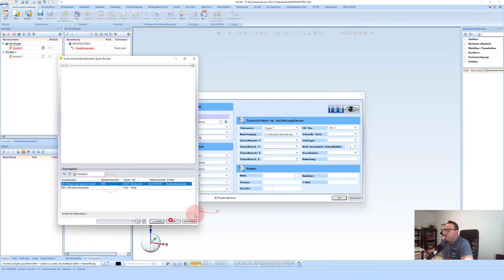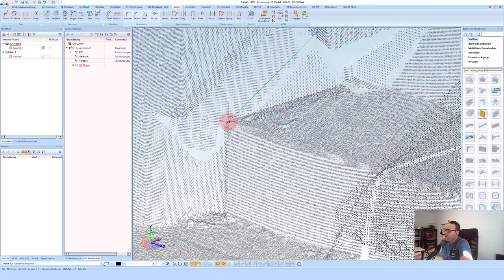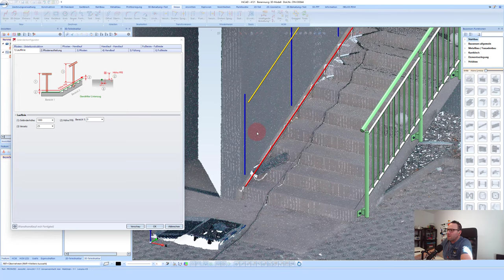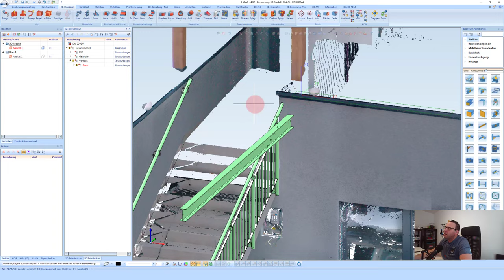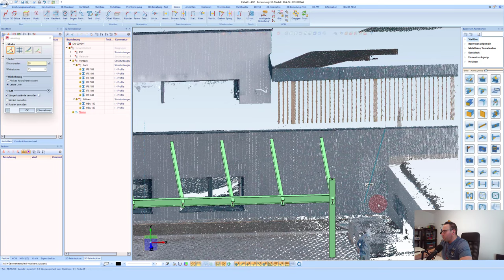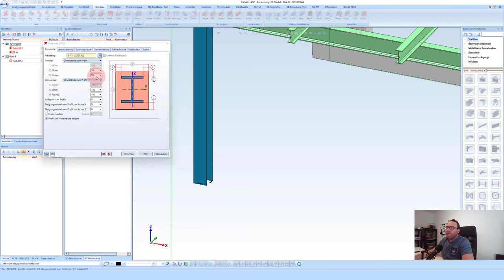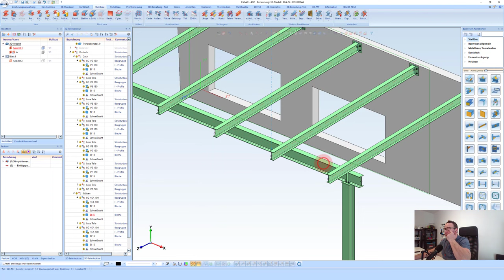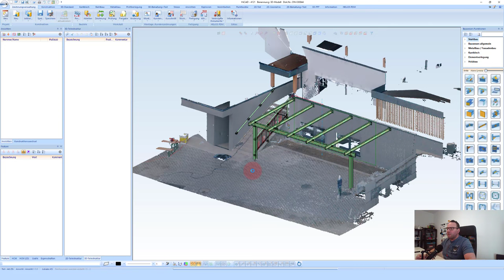HiCAD Hacks: Geländer & Vordach in der Punktewolke perfektionieren!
Willkommen in der faszinierenden Welt von HiCAD 2022! In diesem explosiven Tutorial zeigen wir Ihnen, wie Sie ein Geländer und ein Vordach direkt in einer Punktewolke modellieren. Tauchen Sie mit uns ein und entdecken Sie die Geheimnisse und Tricks, die HiCAD zu bieten hat.

🔥 Timestamps:

00:00​​ Intro
00:07​​ Einleitung
00:35 Projekt anlegen mit HiCAD und HELiOS
02:45​​ Einlesen der Punktewolke und Ausrichten
05:16​​ Struktur ist Alles
05:30​​ Aufgabenstellung für die Baustelle
06:30​​ Geländer an die Treppe bauen
11:30​​ Geländerpfosten individuell aufteilen
14:30​​ Wandhandlauf auf die Wand
19:30​​ Beginn der Überdachung
45:30​​ Gleichteilsuche
46:15​​ Stückliste mit Übergabe an Excel
48:00​​ Automatische Werkstätten Zeichnungen erstellen
51:45​​ Outro

SEO-Schlüsselwörter: HiCAD 2022, Punktewolke, Geländer, Vordach, CAD-Tutorial, Fassadenbau, Stahlbau, Konstruktionssoftware, 3D CAD Fassade, Optimierung, Praxis-Tipps.

🌟 Wenn Sie von diesem Tutorial begeistert sind, zeigen Sie es uns mit einem Like! 🌟

Für noch mehr HiCAD-Magie und exklusive Inhalte besuchen Sie unsere